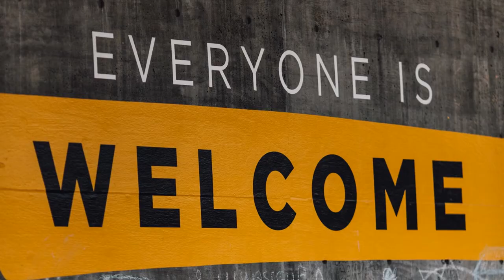SL Jogi Intro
Get to know about News, Gossip, Politics, Music and Celebrity life.

Photos by

Jon Tyson
Filip Mishevski
Daniel Korpai
Tyler Nix
Ben White
Priscilla Du Preez
AbsolutVision
Markus Spiske
Parker Johnson
Jørgen Håland
Katie Moum
Alice Donovan Rouse
Aneesh Mandava
Philipe Cavalcante
Vitaly Sacred
Jose Martinez
Start Digital
Everton Vila
Marvin Meyer
Roman Khripkov
MAX LIBERTINE
Marc Schaefer
Bianca Berg
Nicholas Green
Jason Rosewell
Anastasia Dulgier
Amir Taheri
Mike Giles
Nick Karvounis
Elijah M. Henderson
Simon Noh on Unsplash